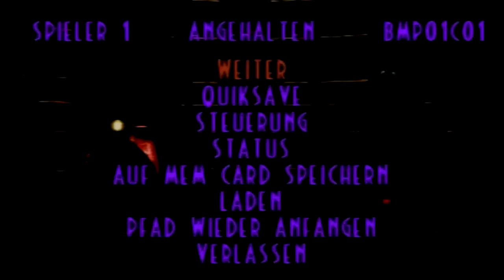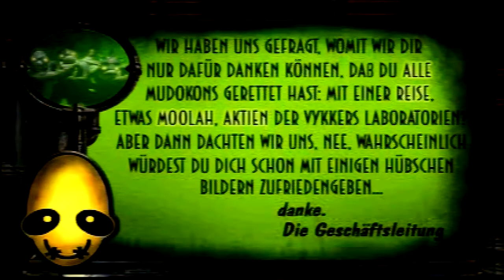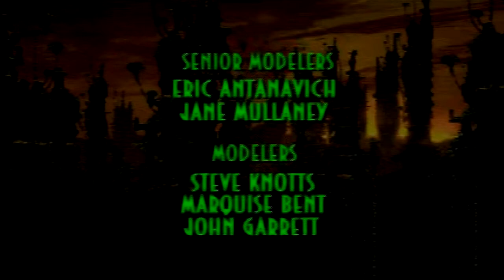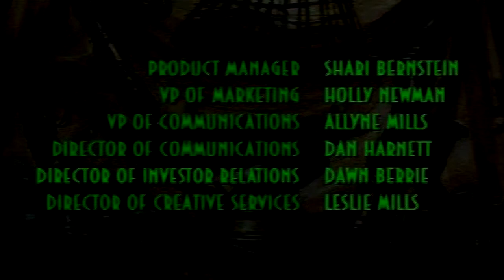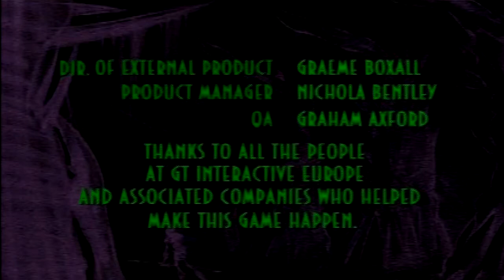Let's Play Oddworld: Abe's Exoddus [100%] #51 FINALE!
Damit wäre dieses tolle Spiel auch abgehakt.
Ich freue mich echt schon mega auf das (irgendwann) erscheinende "Remake" Soulstorm. Meine persönliche Meinung zum gespielten Spiel erfahrt ihr wie immer in den Credits des Spiels :)